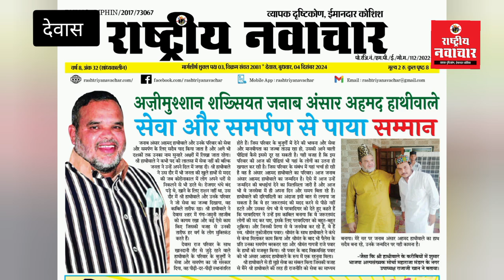दिल्ली प्रवास से लौटने पर राजा जी खान मित्र मंडल ने हाजी अंसार अहमद सा हाथी वाले का जन्मदिन मनाया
दिल्ली प्रवास से लौटने पर राजा जी खान मित्र मंडल द्वारा पूर्व सभापति न नि सदर उर्स कमेटी देवास आली जनाब चाचा हाजी अंसार अहमद सा हाथी वाले का जन्मदिन बड़े धूमधाम से बनाया दुआए ली